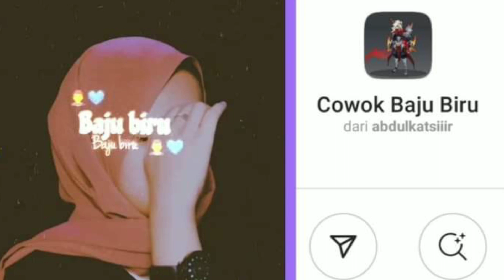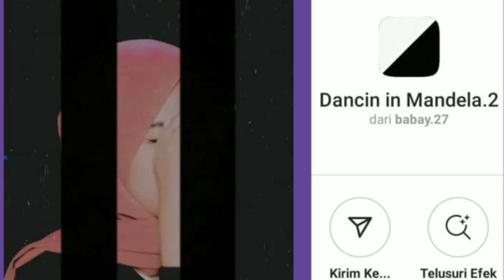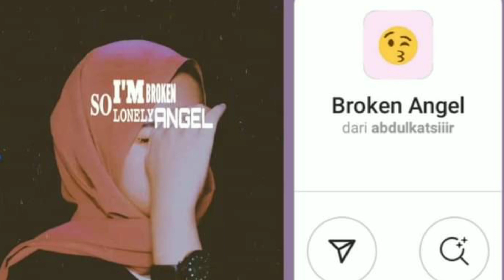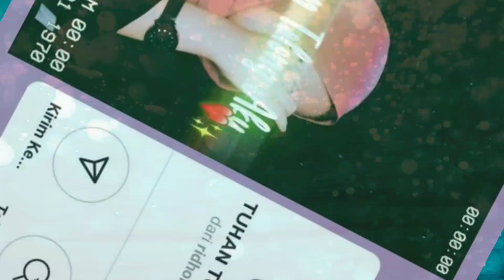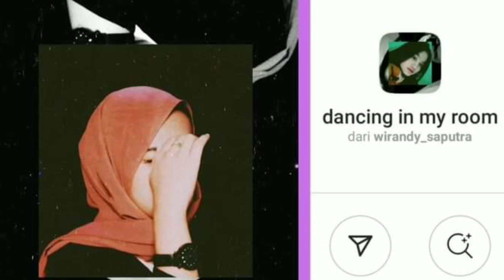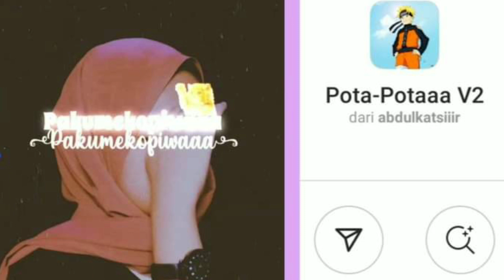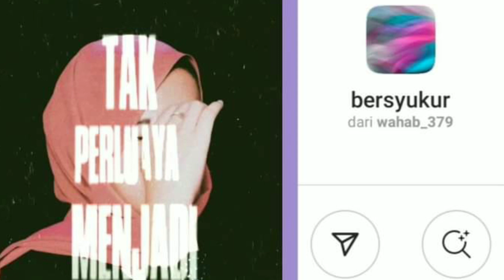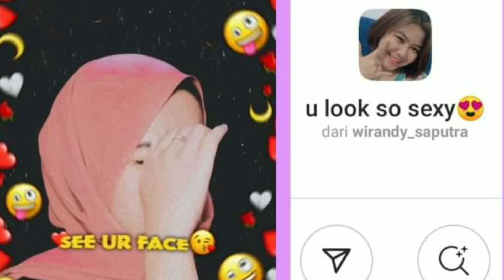FILTER IG TERBARU YANG ADA LAGUNYA MIRIP TIKTOK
Alat perekam        : hp Oppo A7
Aplikasi edit          :Kine master
Edit thumbnail.     :pixel lab
Edit foto                 :snapsheed
Aplikasi kamera    :open camera